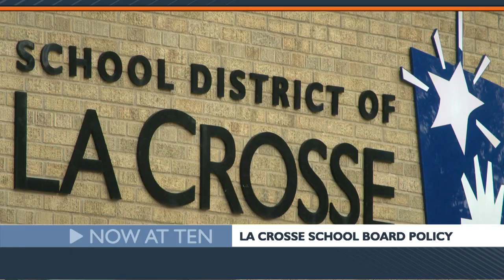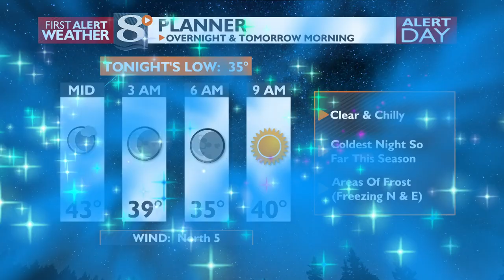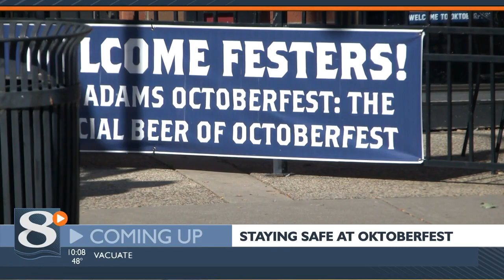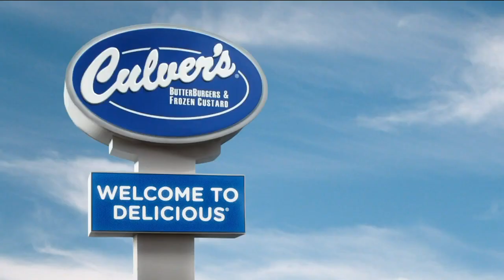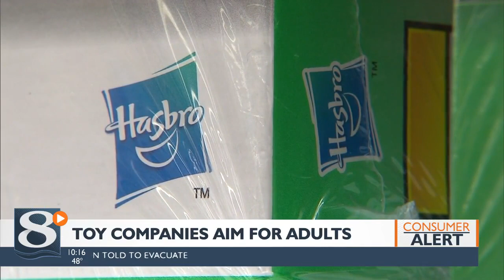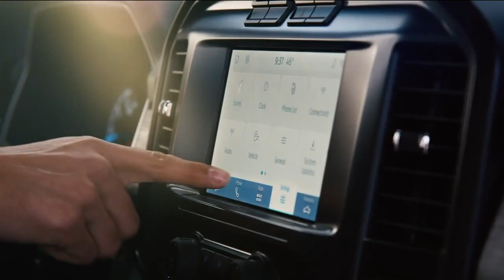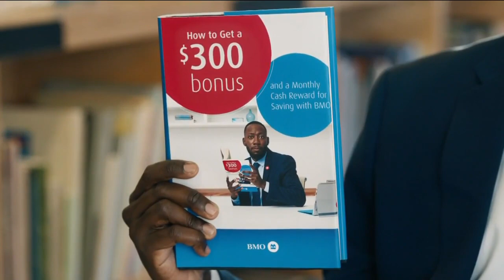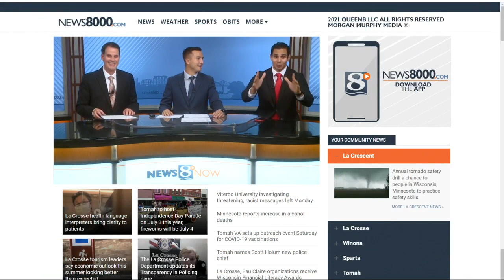News 8 Now at Ten - 9/27/22